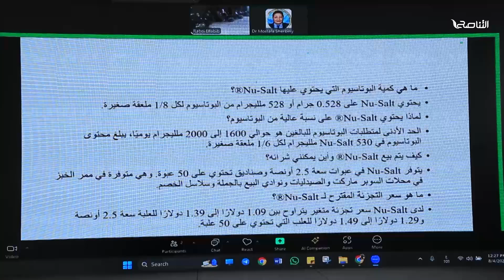تقرير - بلديات | ورشة عمل حول النشاط الإشعاعي للبوتاسيوم بكلية الزراعة جامعة طرابلس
ــــــــــــــــــــــــــــــــــــــــــــــــــــــــــــــــــــــــــ
يمكنكم تحميل تطبيقنا TANASUH TV على الهواتف الذكية: